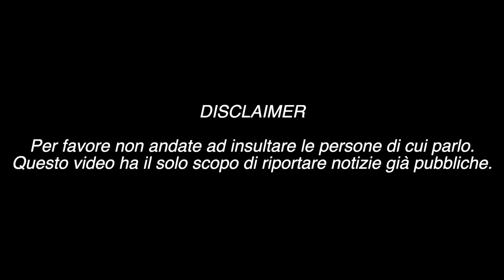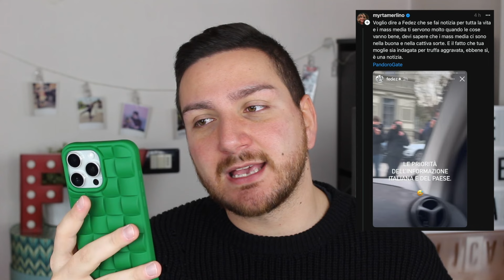FEDEZ CONTRO MYRTA MERLINO: “BARBARA D’URSO AVREBBE FATTO MEGLIO” - CASO FERRAGNI-BALOCCO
Fedez contro Myrta Merlino e cita anche Barbara d'Urso. Il caso Ferragni-Balocco torna a far discutere con delle importanti novità.